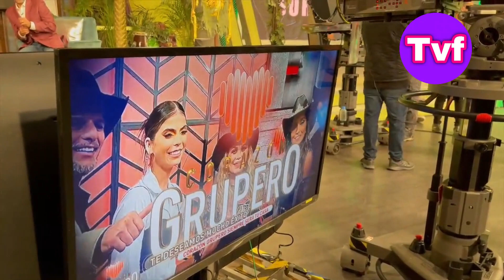ALEX GARZA ROMPE EN LLANTO AL DESPEDIRSE DE CORAZON GRUPERO